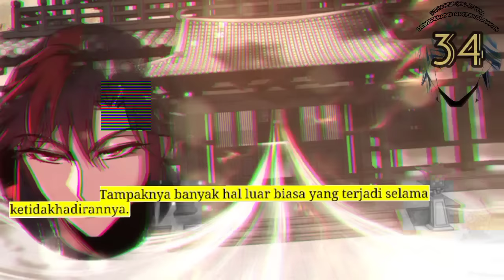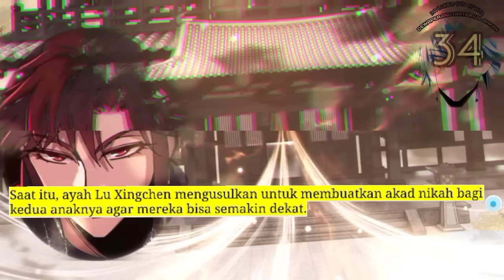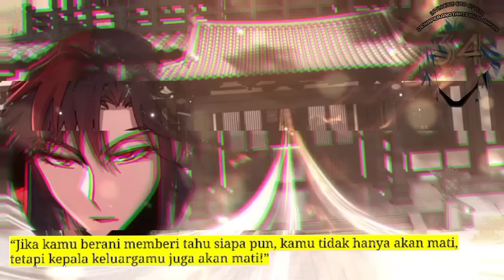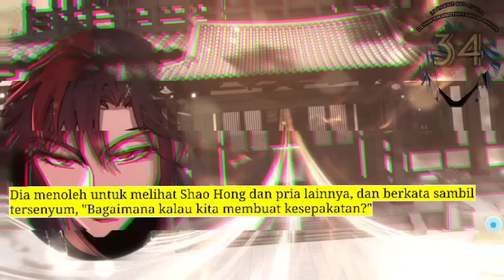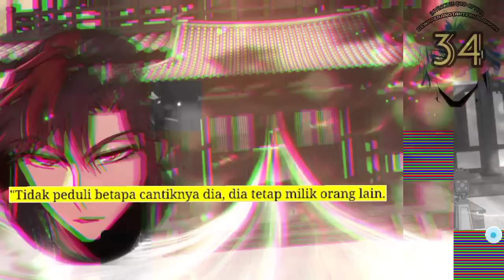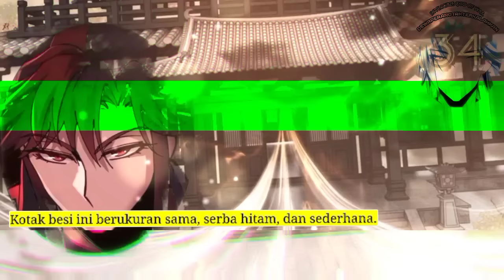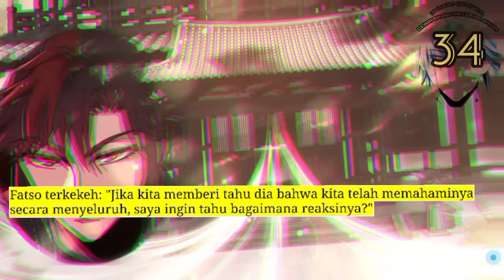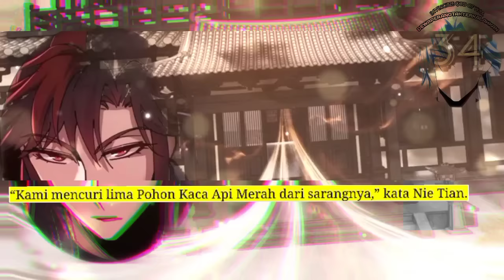Dewa Perang tak Terkalahkan season 34